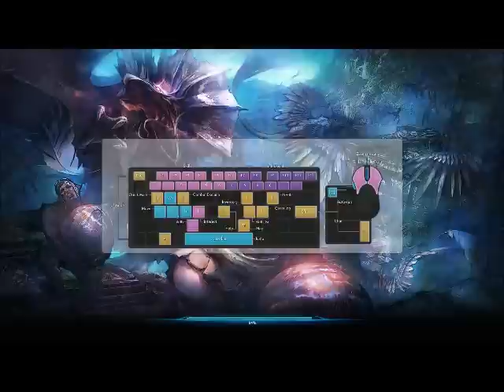[Aki parla di:] TERA Online [Just For LOL]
Beh, salve popolo!!
Finalmente faccio il mio trionfale (mica tanto) ingresso!! Questo è TERA e io sono Aki, enjoy!!